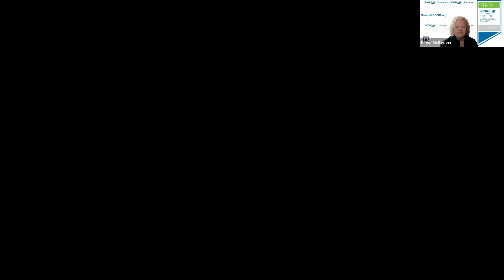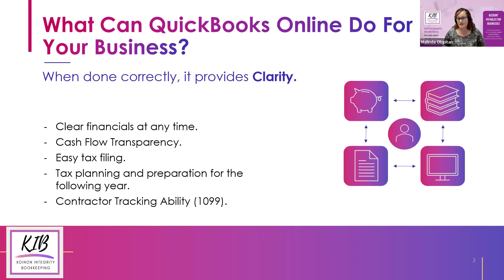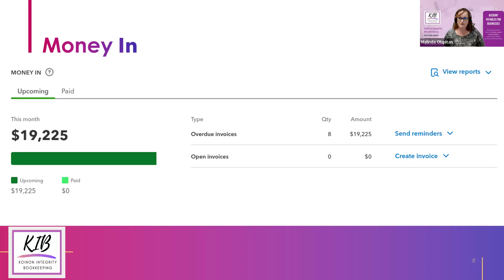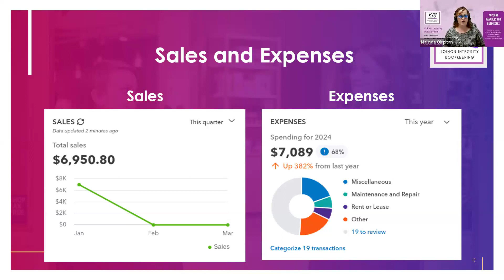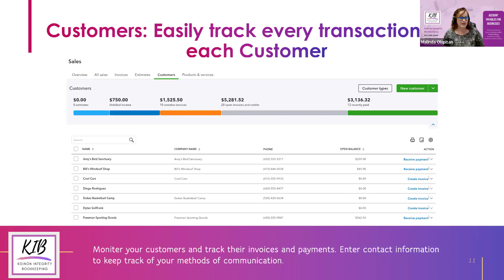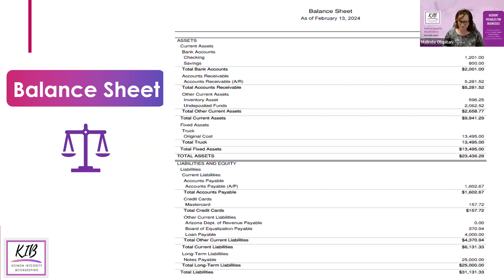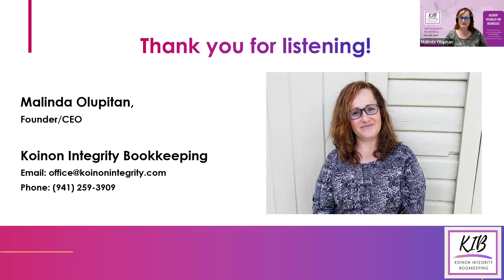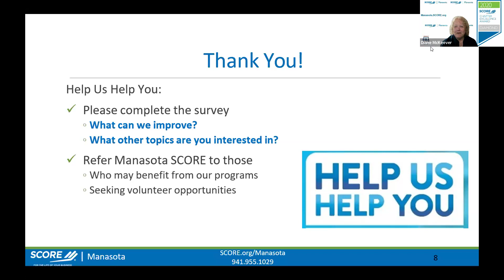How Smart Bookkeeping Creates Clarity In Your Business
We will review how bookkeeping is vital to understanding your financial position and which areas are performing well, as well as the ones that are not doing very well. Without having the transactions that feed in from the bank categorized correctly, it is virtually impossible to understand your business's financial foundation. We will also be touching on specific ways that QuickBooks Online shows visual images and reports to get both snapshot overviews and comprehensive reports.